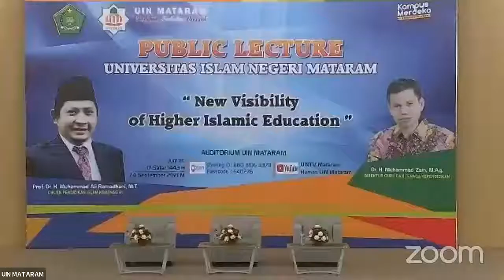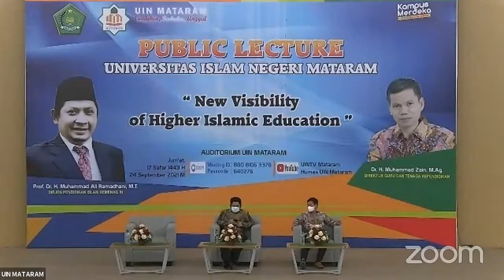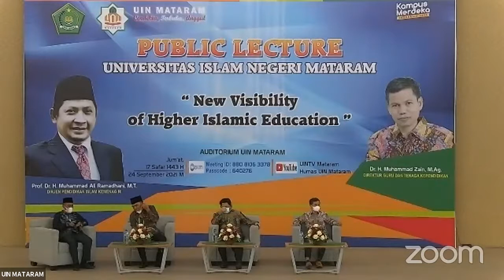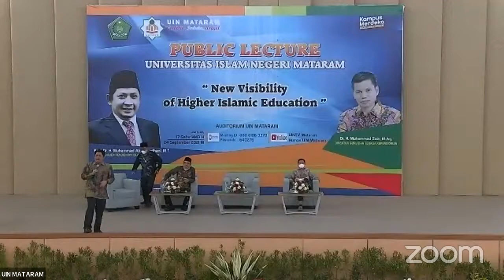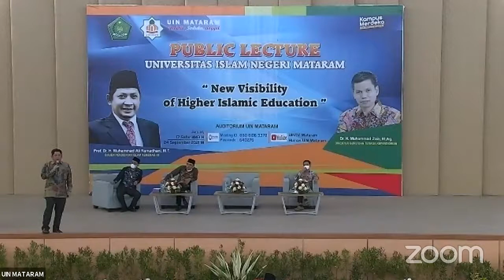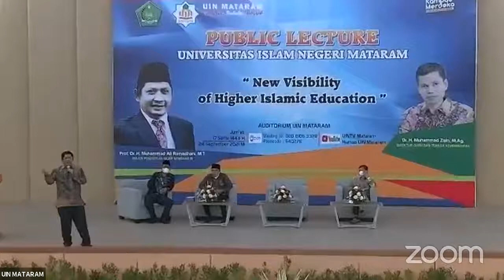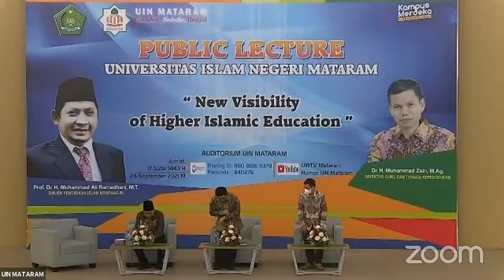PUBLIC LECTURE UNIVERSITAS ISLAM NEGERI MATARAM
Speakers :
Prof. Dr. H. Muhammad Ali Ramadhani, M.T. (DIRJEN PENDIDIKAN ISLAM KEMENAG RI)
Dr. H. Muhammad Zain, M.Ag. (DIREKTUR GURU DAN TENAGA KEPENDIDIKAN)